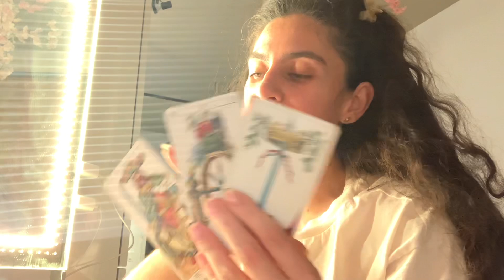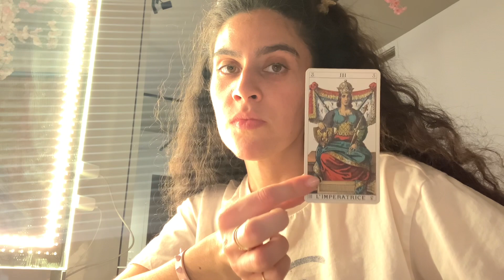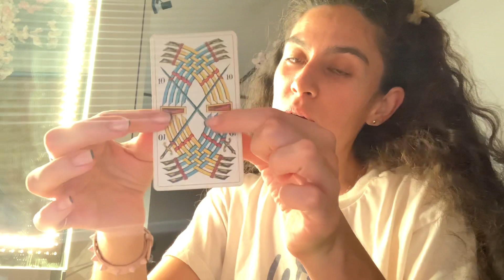AQUARIUS DAMN THIS PERSON IS SO CURIOUS ABOUT YOU THEY COULD ASK JEEVES A MILLION QUESTIONS DEC15-31